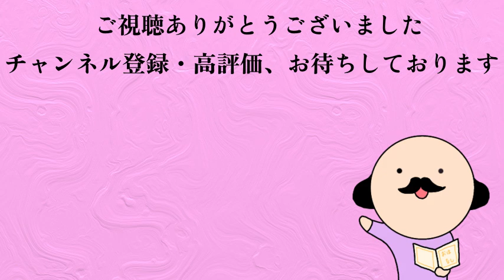【朗読・下読み】芥川龍之介『創作』台詞文を読む。逆接はおいしい。／語り：西村俊彦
対話する相手がいるものとして書かれた台詞文を読みます。
今回は芥川龍之介の『創作』
会話文を会話っぽく読むコツや、「だが」などの逆説が表現としておいしい話などしつつ、読み進めます。

俳優・ナレーターの西村俊彦が様々な文学作品を録音・編集してオーディオブックとしてお届けするチャンネル「朗読ノオト・第二版」

☆朗読ノオトはAudibleやaudiobook.jpなどのサイトにも音源を提供しています☆
各サービスで聴ける作品一覧はこちら

【今回の作品は】

【朗読ノオトから皆さまへ】

このチャンネル・朗読ノオトでは、
「文学を体感する」をコンセプトに朗読作品を作っています。
文字に書かれた感情、匂い、音、温度、手触りなどが感じられるように声に出していく。
そのため、淡々と読むというよりは演劇に近い感覚でお届けしています。
人が、喋っているように。
大切な告白、どうでもいい愚痴、激しい怒り、体から溢れる喜び、そういったものを声で表現していく事に、私が読む意義を感じます。
時に、あなたの持つ作品イメージとかけ離れる事もあるかもしれません。この人はこう考えたんだな、と思っていただければ幸いです。
こうした読み方は、作品解釈の一つの提示として意義のある物だと思いますし、
「全く違う作品に触れたようで新鮮だった」
などのお声も頂戴しております。

声で文学を体感する事は、
視力の衰えで本が読みづらくなってきた、という方はもちろん、お子さまへの読み聞かせや学習の助けにもなりますし、睡眠導入に最適だ、という声もいただいており、個人でもご家族でも、幅広く楽しんでいただける、
教育的価値や文化的価値を多く含む行為だと感じています。
私の朗読を通して皆様が、様々な文学作品と出会い、多くの新しい発見をする助けになれば、これほど嬉しい事はありません。

一つの作品を作る時、私は新しい旅に出るような気持ちになります。
本の中を旅して回る、そんな感覚で、一緒に歩いていただければ幸いです。
プロの俳優でありナレーターでもある私、西村俊彦と共に、音の世界へ。